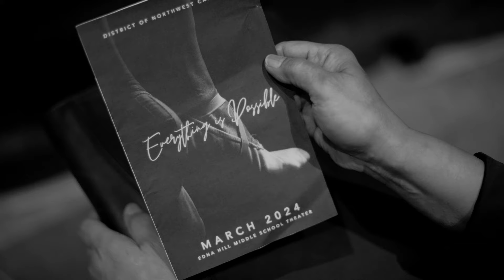Everything Is Possible | Bay Area, California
Performed by Sis. Nile Anonuevo
Ecclesiastical District of Bay Area, California